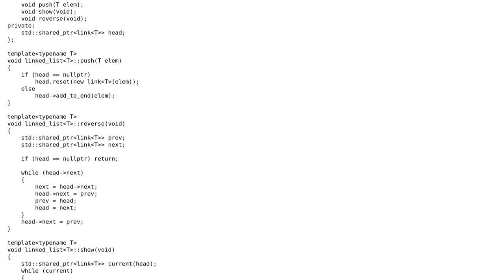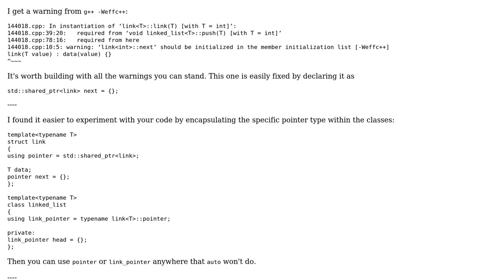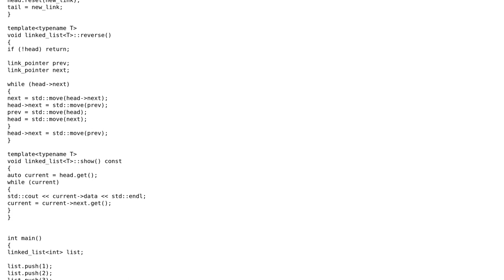C++ linked lists with smart pointers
With thanks & praise to God, and with thanks to the many people who have made this project possible! | Content (except music & images) licensed under CC BY-SA | Music | Images & others | With thanks to user typemoon user Toby Speight user Jamal and the Stack Exchange Network Trademarks are property of their respective owners. You are responsible for your own actions.